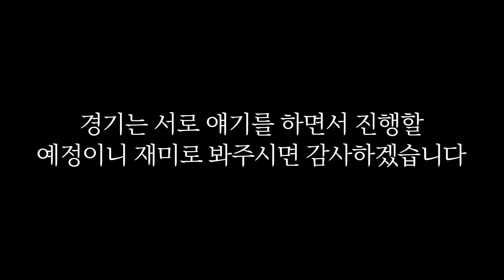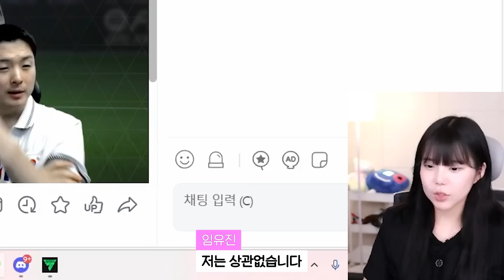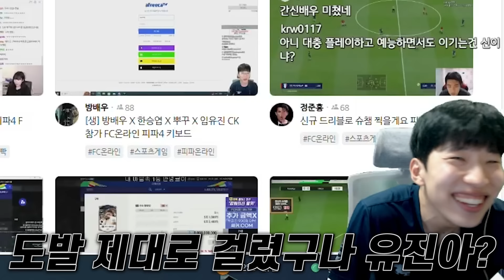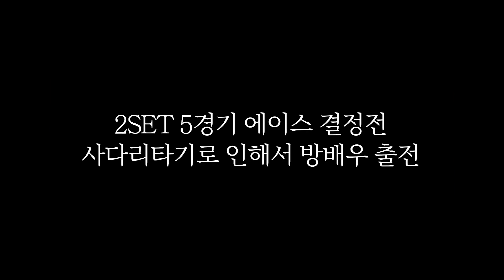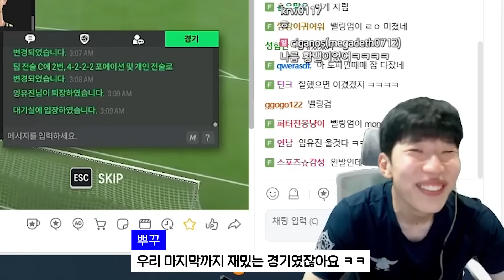깐족 피파의 제왕 방배우 임유진을 무너뜨리다 FC온라인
메일 보내실 때 제목에 [방배우]를 적어주세요!
본업 : 배우
키보드 : Apex 9 TKL / 레오폴드 750R 갈축